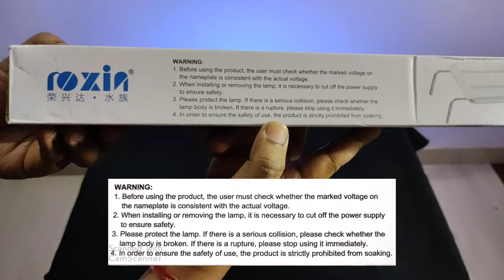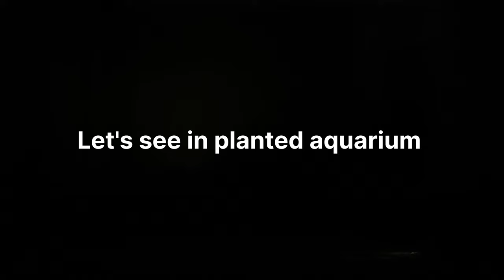Roxin LED Light for Aquarium | ROXIN GX WRGB LED Light for planted and reef aquarium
Roxin LED Light for Aquarium | WRGB LED Light for planted tank ‎@Lush Aqua

sound 🔊
LukremboBusan Marshmallow